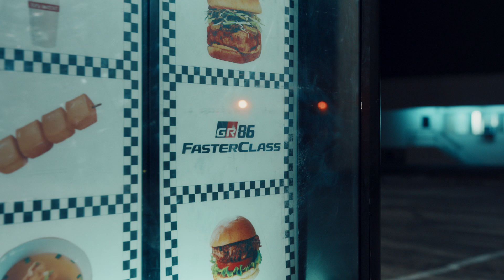New 2022 Toyota GR86 FasterClass Faster Food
In this video as part of a on-going series we are going to view the Toyota all new GR 86 (next generation after 2020 model year).

In “Faster Food,” driver Fredric Aasbø masters the art of how to ‘drift thru’ a drive-thru.